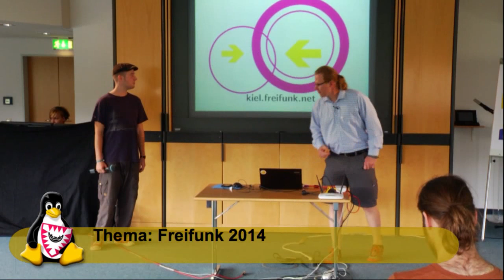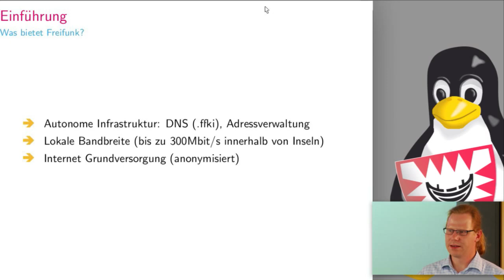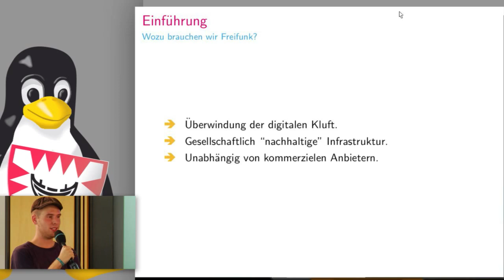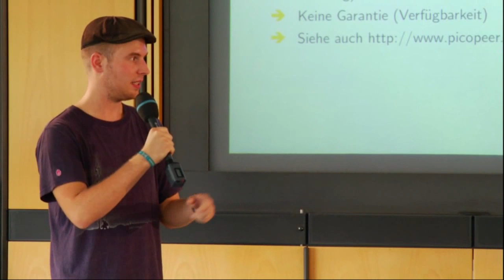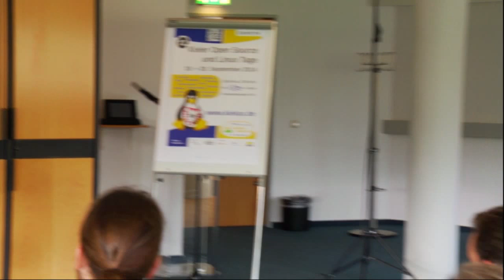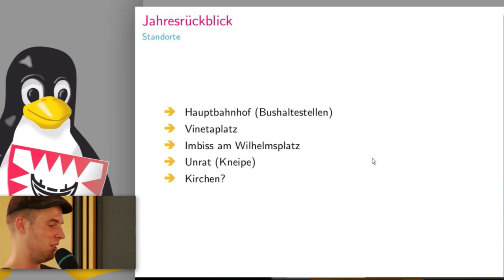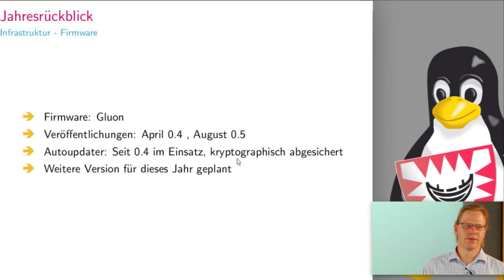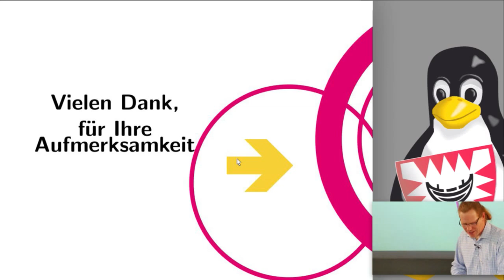Freifunk Kiel: Jahresrückblick und Infrastruktur Review [Kielux 2014]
Freifunk ist eine Bürgerinitiative für den Aufbau einer offenen und freien Kommunikations-Infrastruktur. Traditionell ist der Vortrag auf den Linux Tagen ein Anlass für einen Jahresrückblick.